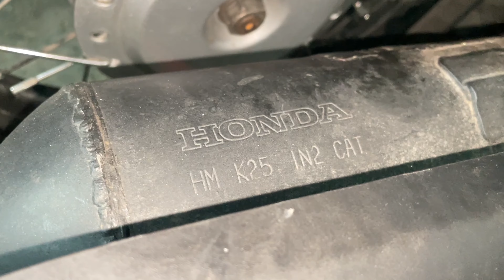HONDA BEAT POP MESIN VARIO | Garasi Chitato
Honda Beat Pop dari Keluarga Matic Honda 110cc ini disulap dengan mesin Honda Vario 150cc.
Aman gak buat turing?
mending langsung tonton video nya yaa..

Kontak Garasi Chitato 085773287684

Lokasi Ciputat Tangerang Selatan.